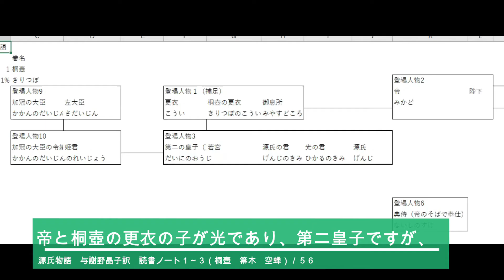「源氏物語」与謝野晶子訳読書ノート１から３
今週読了しましたが、再読しながら、主な登場人物の関係図の読書ノートを作っています。今回は、１藤壺、２箒木、３空蝉　についてです。今後、毎週1回か2回投稿予定です。